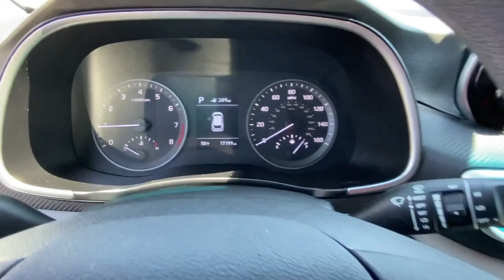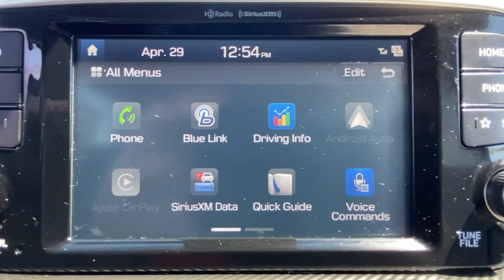2020 Hyundai Tucson Stamford, Greenwich, Norwalk, Darien, Fairfield, CT H19184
Winter White Used 2020 Hyundai Tucson available in Stamford, Connecticut at Stamford Hyundai. Servicing the Greenwich, Norwalk, Darien, Fairfield, CT area.
2020 Hyundai Tucson Value AWD - Stock#: H19184 - VIN#: KM8J3CA45LU086395

Stamford Hyundai
85 Magee Ave

CARFAX 1-Owner, Excellent Condition, Hyundai Certified, GREAT MILES 17,194! Heated Seats, Smart Device Integration, Brake Actuated Limited Slip Differential, Blind Spot Monitor, Apple CarPlay, Remote Engine Start, Satellite Radio CLICK NOW!br /br /KEY FEATURES INCLUDEbr /All Wheel Drive, Heated Driver Seat, Back-Up Camera, Satellite Radio, iPod/MP3 Input, Onboard Communications System, Aluminum Wheels, Remote Engine Start, Apple CarPlay, Blind Spot Monitor, Brake Actuated Limited Slip Differential, Smart Device Integration, Cross-Traffic Alert, Lane Keeping Assist, Heated Seats Rear Spoiler, MP3 Player, Keyless Entry, Privacy Glass, Child Safety Locks. br /br /OPTION PACKAGESbr /OPTION GROUP 01. Local Trade-In, Financing Available br /br /EXPERTS REPORTbr /CARFAX 1-Owner 173-point mechanical, safety and appearance inspection by Hyundai-certified technicians, Rental car reimbursement provided during covered repairs, 10-Year/ 100,000 mile Powertrain Limited Warranty, 10-Year/ 100,000 mile Powertrain Limited Warranty, Hyundai Certified Used Vehicles carry the remainder of 5-year/60,000-mile New Vehicle Limited Warran, Roadside Assistance includes towing, jump starts, tire service br /br /OUR OFFERINGSbr /Stamford Hyundai is a digital, interactive dealership that is the Hyundai Eastern Region #1 service satisfaction Hyundai Dealer in the district two years running. We believe in transparency for our clients and feel that when our customers are educated about their purchase from availability, total brand value and finance options it is easy to say Yes to Hyundai. Combine this with our exceptional customer service and convenient online purchase process; it is easy to say Yes to Stamford Hyundai! br /br /Mileage may be higher due to test drives or if vehicle is/was a loaner vehicle. Horsepower calculations based on trim engine configuration. Fuel economy calculations based on original manufacturer data for trim engine configuration. Please confirm the accuracy of the included equipment by calling us prior to purchase. br /